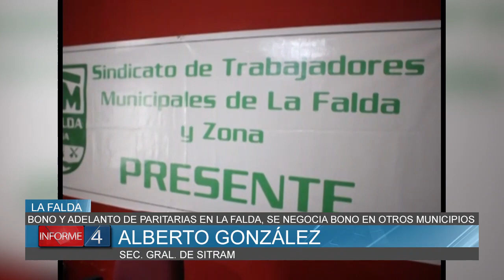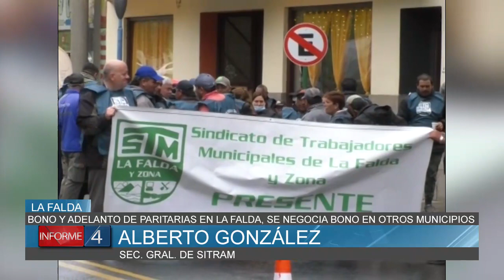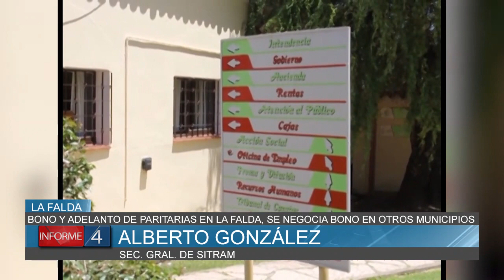BONO Y ADELANTO DE PARITARIAS PARA MUNICIPALES DE LA FALDA, SE NEGOCIA BONO EN OTROS MUNICIPIOS